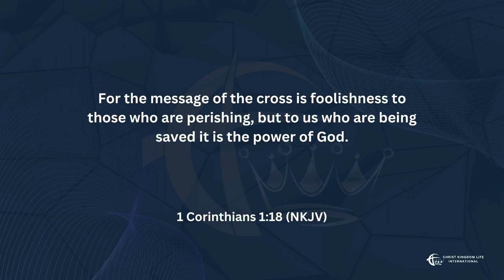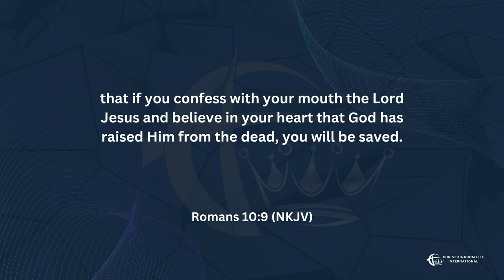Passover Celebration 2024: The power of the Cross | Lady Minister Senti